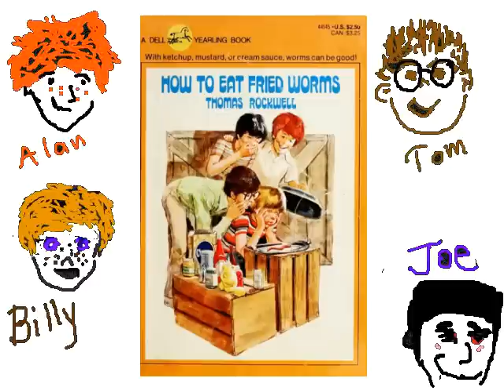Bright Learners: How to Eat Fried Worms, Chapters 5-7